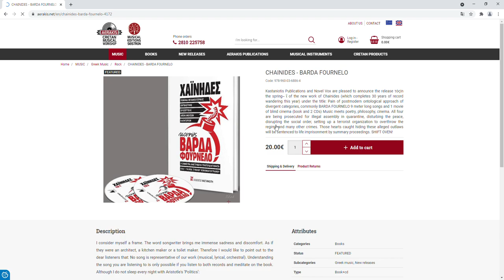Αεράκης Κρητικό Μουσικό Εργαστήρι Σειστρον - Νέο E-shop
Με μεγάλη χαρά σας παρουσιάζουμε το νέο μας ηλεκτρονικό κατάστημα (e-shop)
Θέλοντας να ευχαριστήσουμε όλους τους πελάτες μας για την προτίμηση και επειδή σύμφωνα με την φιλοσοφία μας ευελπιστούμε να είμαστε πάντα σε θέση να τους παρέχουμε υψηλού επιπέδου και ποιότητας υπηρεσίες και προϊόντα, αναβαθμίσαμε το e-shop μας και θέτουμε σε λειτουργία ένα νέο μας site!
Με απόλυτα ασφαλείς συναλλαγές με όλες τις  💳  χρεωστικές/πιστωτικές κάρτες όλων των τραπεζών, δυνατότητα πληρωμής PayPal, 📞mobile friendly, γρήγορες ταχύτητες που ούτε κι εσείς θα το πιστεύετε 🏃, νέες τεχνολογίες για ακόμη πιο ευχάριστη και εύκολη περιήγηση 🔝, νέα προϊόντα, καθημερινές προτάσεις και 👌καινοτόμες υπηρεσίες!
Σας ευχαριστούμε και σας υποσχόμαστε πως θα φροντίζουμε πάντα για την άψογη εξυπηρέτησή σας!🔝
📣Aerakis e-shop: Το site με άρωμα παράδοσης που ταξιδεύει σε κάθε γωνιά της γης τη μουσική, τις εικόνες και τον παλμό της Κρήτης μας!